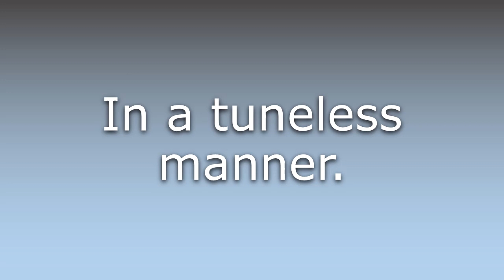What does Tunelessly mean?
What does Tunelessly mean in English? Learn the meaning of the word Tunelessly! How to Pronounce Tunelessly. Expand your vocabulary, learn words.